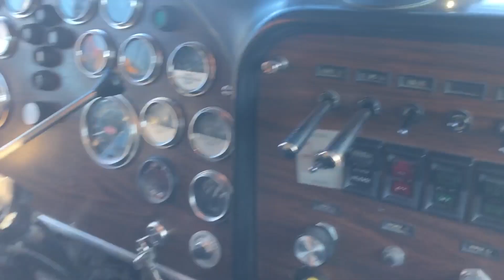1987 PETERBILT 359 For Sale